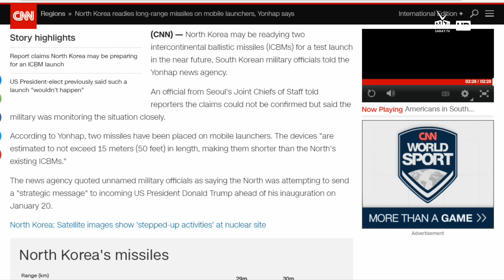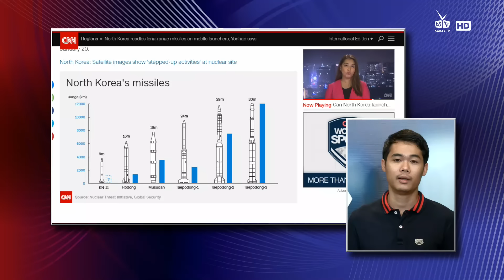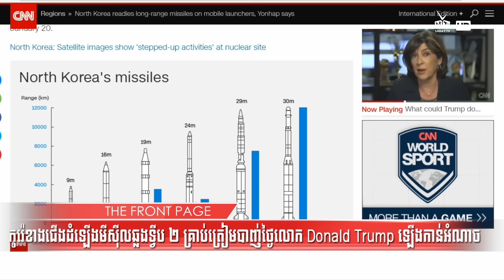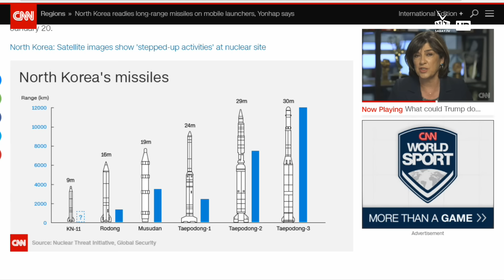កូរ៉េខាងជើងដំឡើងមីស៊ីលឆ្លងទ្វីប ២ ​គ្រាប់​ត្រៀមបាញ់​ថ្ងៃ​លោក​ Donald Trump ឡើង​កាន់​អំណាច